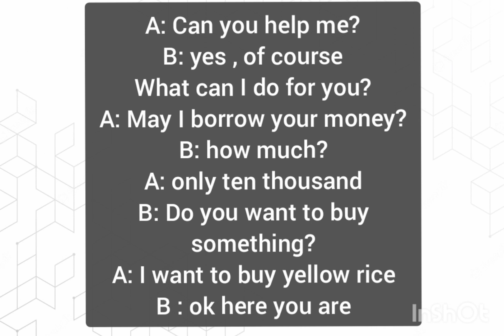Percakapan pendek Bahasa Inggris meminjam uang untuk beli nasi kuning